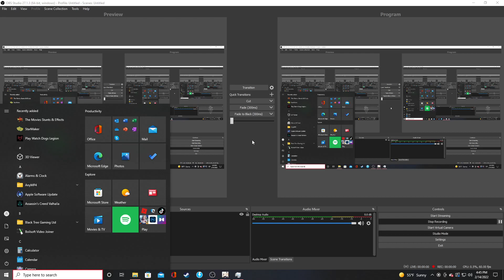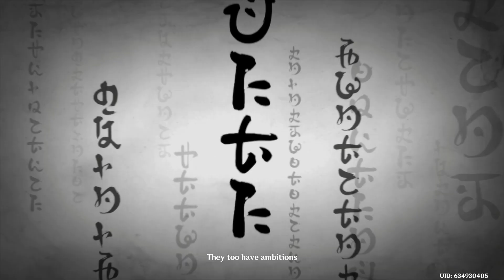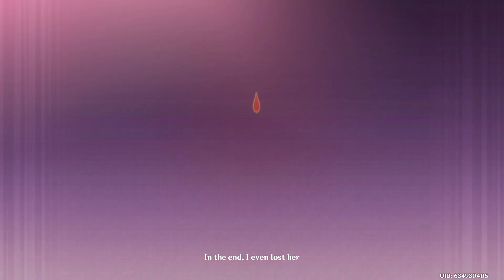Genshin Impact Season 7 Ep.10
Episode 10-"Painful Remembrance"

Genshin Impact tells the story of a being from another universe who finds themselves in an unfamiliar world in search of their missing sibling. With recruited allies and mysteries hidden deep within,  we will follow Broward on his quest to reunite with his family.